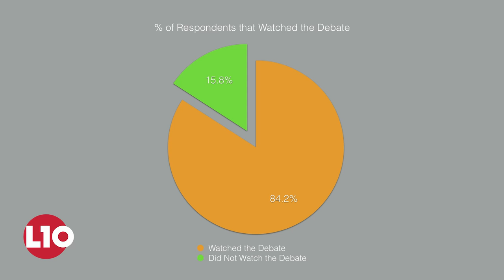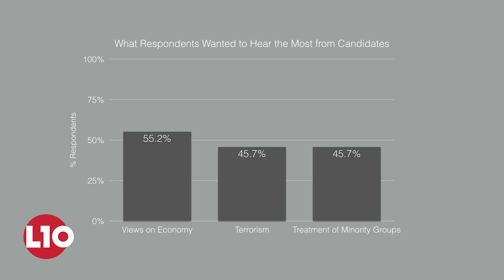Soccer, Bluegrass, Presidential Debate, and Ron Lancaster: L10 - News In Motion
On this week’s show Chisom Ilogu sits down with Ron Lancaster, Aidan Duffy reports from Girls’ Varsity Soccer, Brittany Sun brings us some music from the Bluegrass festival, and your opinions on the first U.S. Presidential Debate. Lawrenceville’s Ten Minute Newscast Begins Right Now!

Look out for new episodes of L10: News in Motion.

The 2nd L10 News Board

Ghael Fobes '17 - Anchor and Managing Editor

Chisom Ilogu '17 - Executive Producer

Alex Small '18 - Senior News Correspondent
Aidan Duffy '19 - Senior Sports Correspondent
Adia Weaver '17 - Senior Arts Correspondent
Toby Ilogu '19 - Senior Features Correspondent

Darren Shum '17 - Co-Head of Graphics and Video Editing
Christian Hwa '17 - Co-Head of Graphics and Video Editing
Ryan Reep '17 - Head of Videography
Lisa Jiwoo Kim '17 - Head of Photography
Alex Domb '17 - Head Writer
Olivia Nisbet '17 - Web Editor

Lisa Gillard - Faculty Advisor